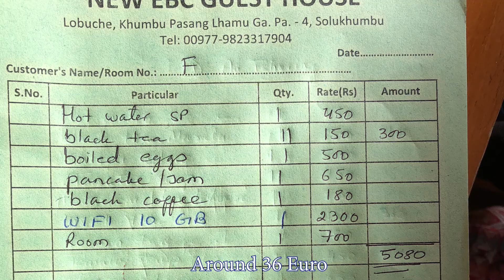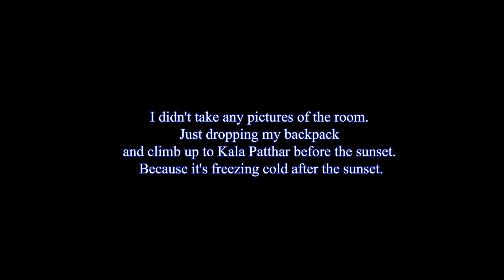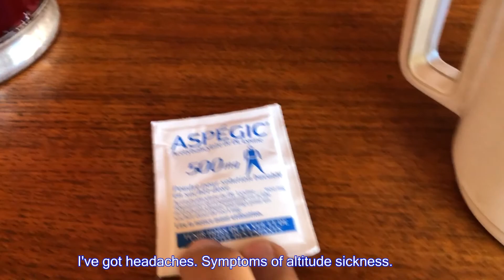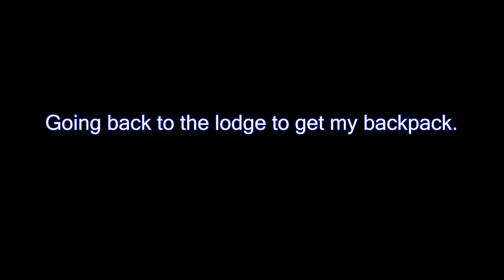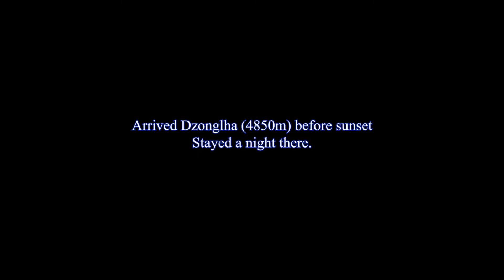Everest Base Camp Trek Solo no porter no guide ទៅលេង ភ្នំអេវើរ៉េស - Ep6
EBC Trek Day 8-9 Gorakshep to Kala Pattar next day EBC and Dzonglha

មួយប៉ព្រិចភ្នែកសោះខ្ញុំ ដើរបាន ពាក់កណ្តាលផ្លូវហើយ មកដល់ពេលនេះគឺ ៨ ថ្ងៃគត់ ដែលខ្ញុំបានចេញ ពីរ Lukla

«លង់និងសម្រស់ ធម្មជាតិ ជួរភ្នំ ហ៊ីមម៉ាឡាយ៉ា (the Himalayas) ភ្លេចមើល ង៉ៃ ហ៊ឹម! ពេវេលាពិតជាលឿនមែន!»

ចម្ងាយ ផ្លូវសម្រាប់ថ្ងៃនេះ តែជាង ៥ គីឡូម៉ែត្រ ប៉ុណ្នោះ តែដោយសា ផ្លូវ ឡើង កាន់តែខ្ពស់ អុកហ្ស៊ីសែន នៅក្នុង បរិយាកាស់ កាន់តែតិច ដូច្នោះ ខ្ញុំដើរមិនបានលឿនទេ
អ្នកដែលរស់នៅតំបន់ នេះ ដើរ ដូចជាគ្នាន ហត់ អ្វីបន្តិចសោះ តែខ្ញុំវិញ ដើរឈប់ៗ ត្រូវចំណាយពេល ៤ ម៉ោងជាង ទើបបានទៅដល់ Gorakshep, (៤ម៉ោង ២៦នាទី ពី Loboche) ។

អ្វី ដែលគួរអោយរំភើបនោះគឺ EBC (Everest Base Camp) គឺវាស្ថិតនៅតែជាង ២ គីឡូម៉ែត្រ ពី Gorakshep គេអាចមើលវាឃើញ ពីចម្ងាយ ។

ក្នុងគំរោង ពេលមកដល់ Gorakshep ត្រូវយក ឥវ៉ានទុក នៅកន្លែងស្នាក់នៅ (Lodge) រួចទើប ដើរទៅ EBC, តែខ្ញុំគិតថាវាមិនមែនជាគំនិតល្អរនោះ ទេ បើដើរទៅ EBC ពេលនេះ (ម៉ោងប្រហែល ២ ថ្ងៃត្រង់) ហើយ ថ្ងៃស្អែត្រូវងើបពីព្រឹក ដើរឡើង Kala Pattar ព្រោះសីតុណ្ហភាព ពេលព្រឹក ត្រជាក់ខ្លាំង (២៥ អង្សារ ក្រោមសូន្យ) ហើយ Kala Pattar នៅខ្ពស់ ជាង EBC ចឹងហើយ ឡើង Kala Pattar មុន ស្អែកព្រឹក ទើបទៅ EBC ។

Song using in this video:
1- Resham Firiri
2- iMovie theme Music Travel

Everest Base Camp Trek Solo no porter no guide - Khmer
Everest Base Camp Khmer
ជំរំ​ បឋម​ ភ្នំអេវឺរ៉េស Everest Base Camp
Everest Base Camp Trek solo